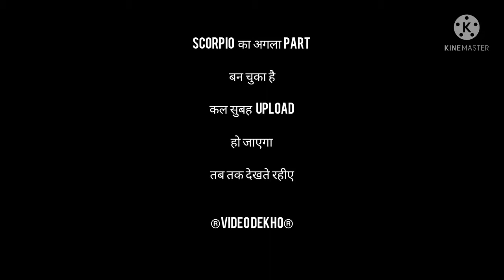,😎😍😘new cg jan mor Jaaneman Bachpan ke pyar Mor bhul jhan Jaba re cg status video